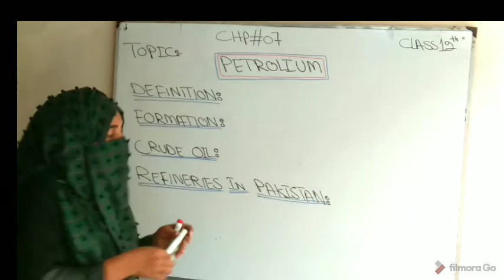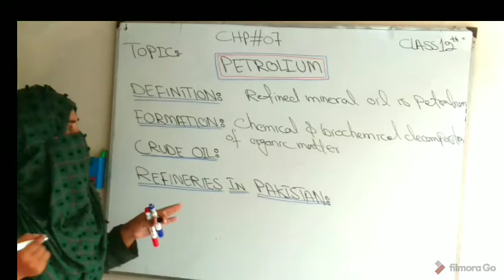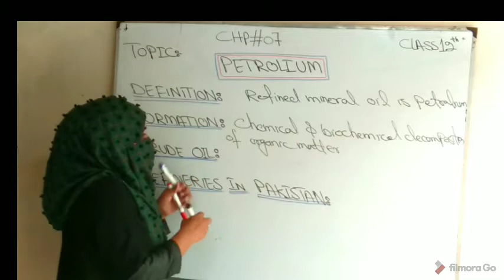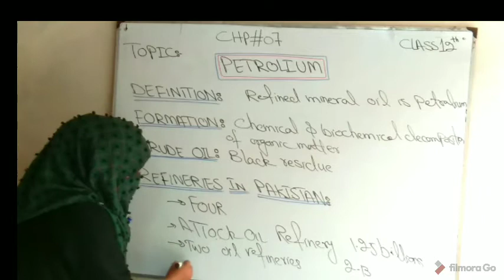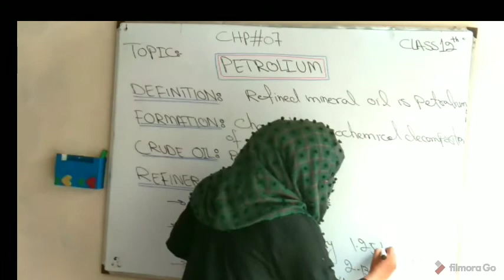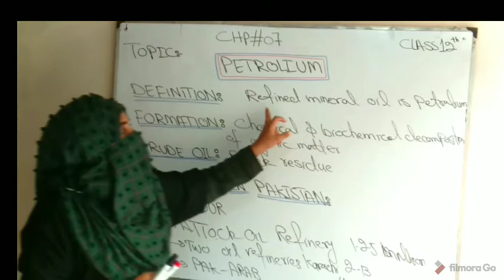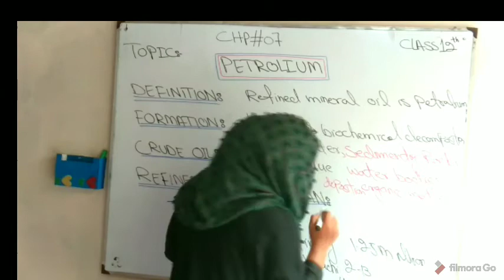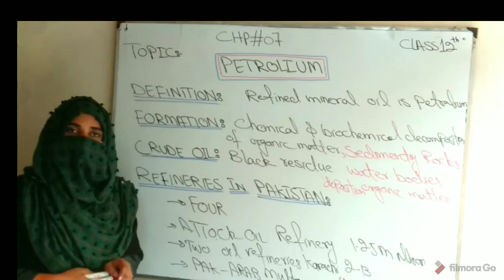Petroleum Fsc part 02